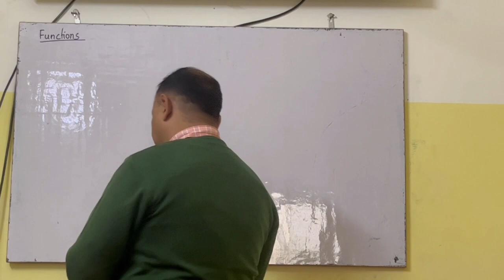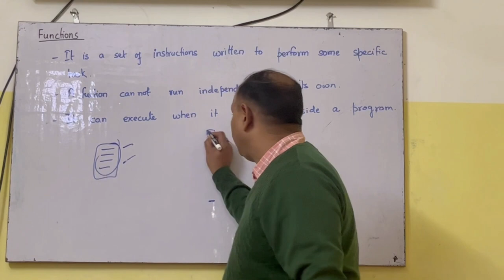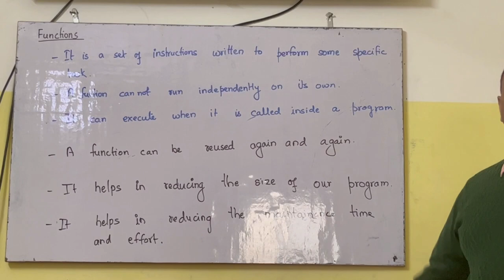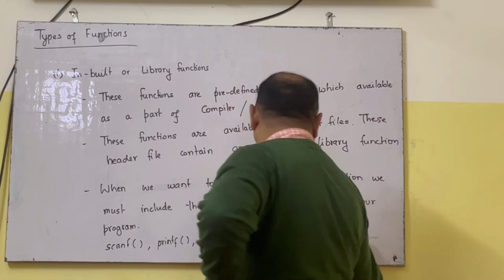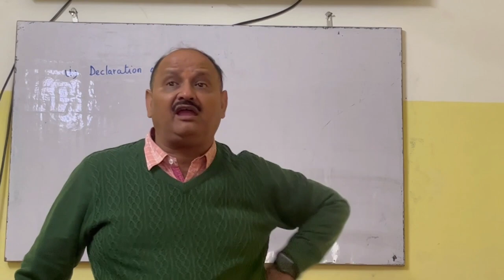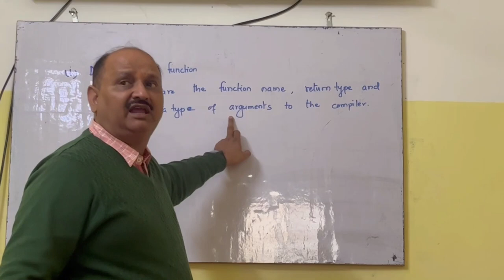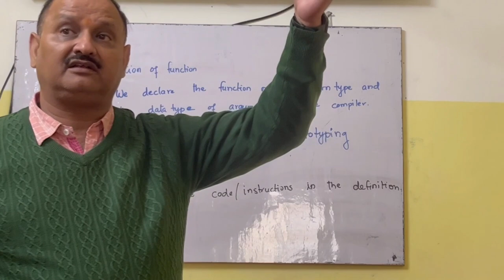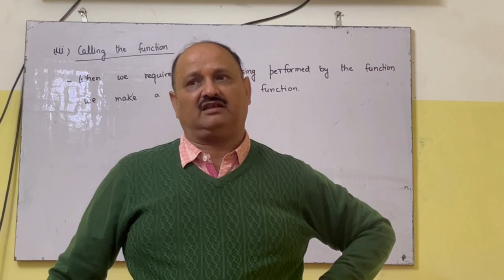Introduction_to_Functions आप भी मान जाओगे C में फंक्शन बनाना कितना आसान है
Break_and_ContinueBest Institute in Prayagraj for BSc(CS), 'O' Level and other computer courses. Experienced and Qualified faculties for 'O' Level, MCA, BCA, PGDCA and BTech